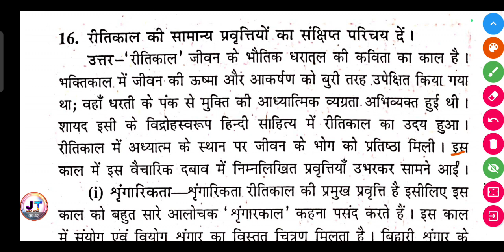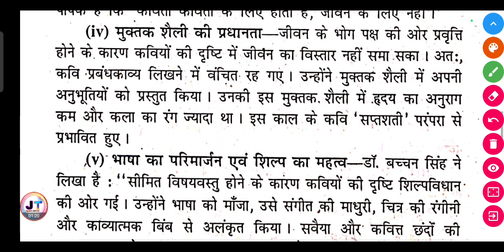रीतिकाल की सामान्य प्रवृत्तियों का संक्षिप्त परिचय दें।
रीतिकाल की सामान्य प्रवृत्तियों का संक्षिप्त परिचय दें। || ritikal ki samanya pravrittiyon ka sankshipt Parichay den